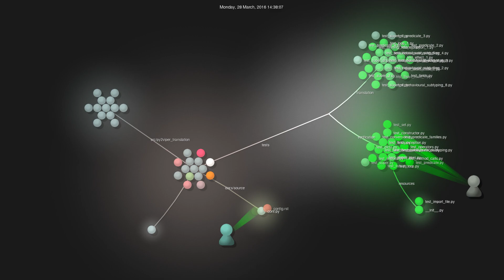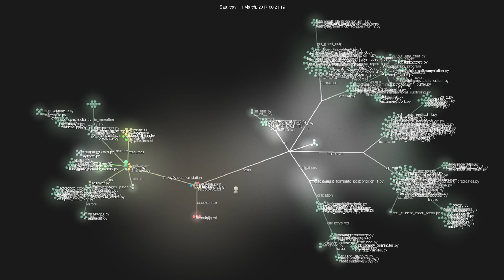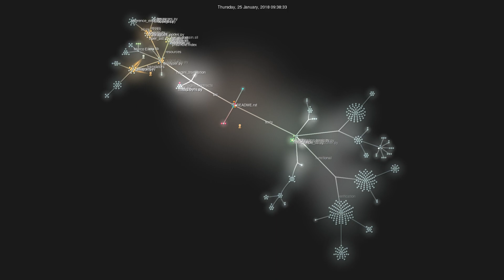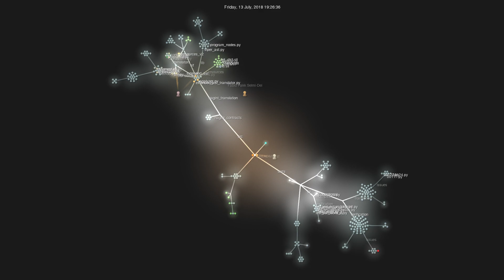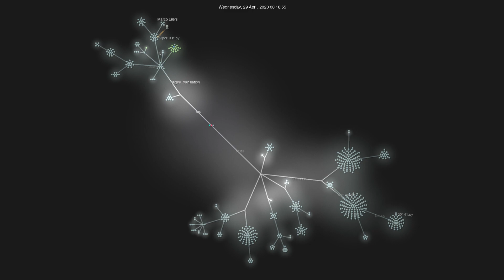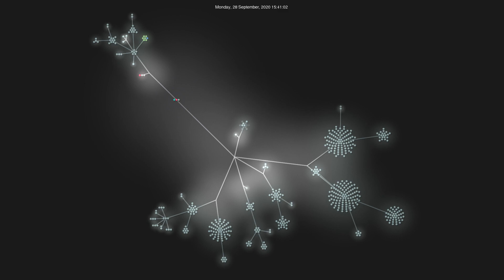Gource visualisation: marcoeilers/nagini on 2020-10-09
Initial commit: Thu Nov 26 19:47:50 2015 +0100
Total number of files: 668